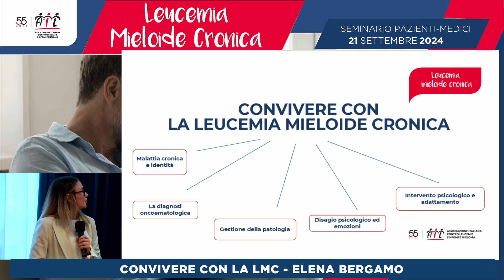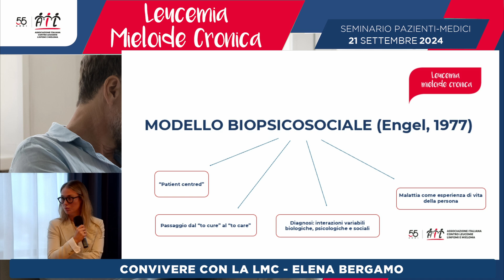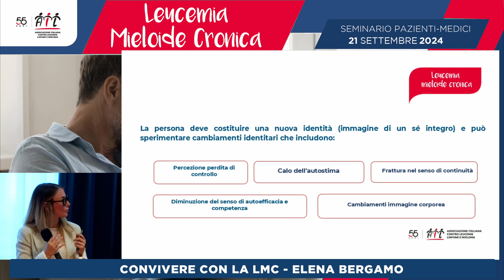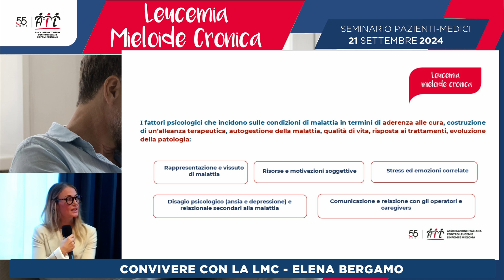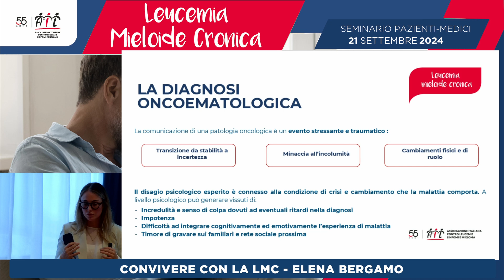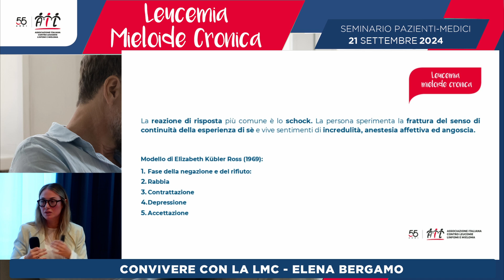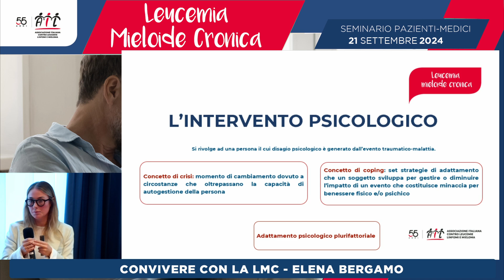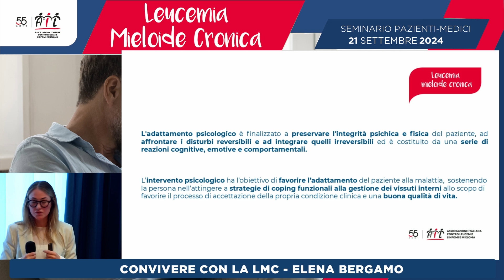Convivere con la LMC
Guarda l’intervento di Elena Bergamo al seminario organizzato da AIL il 21 settembre 2024 sulla Leucemia Mieloide Cronica.